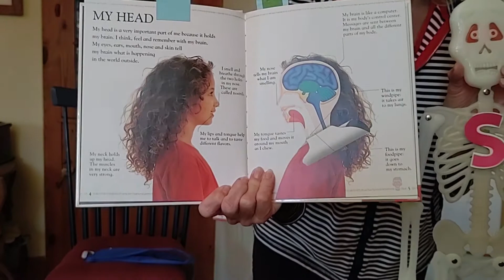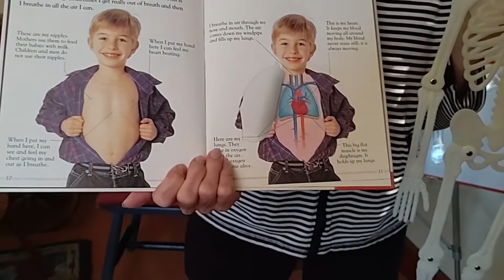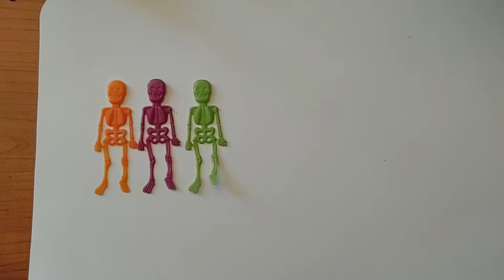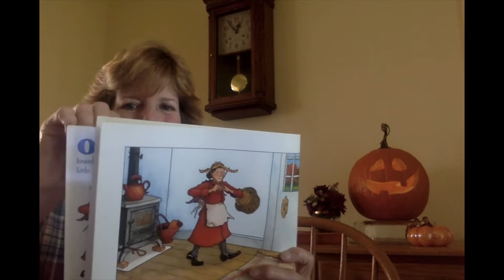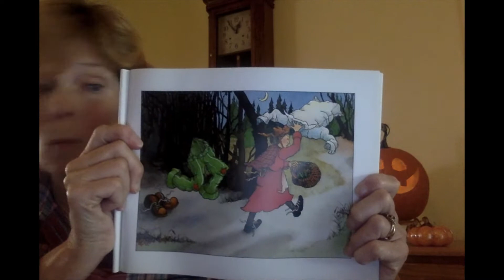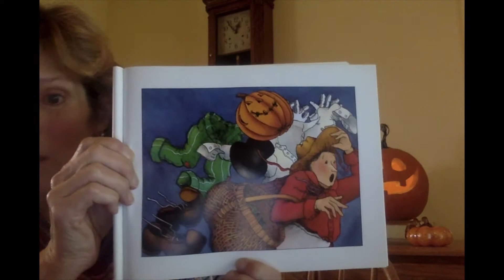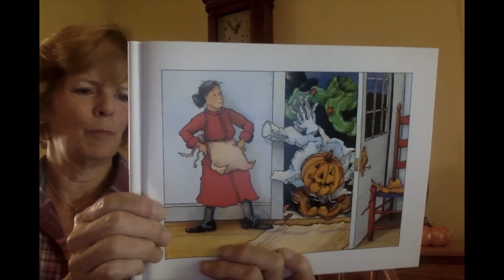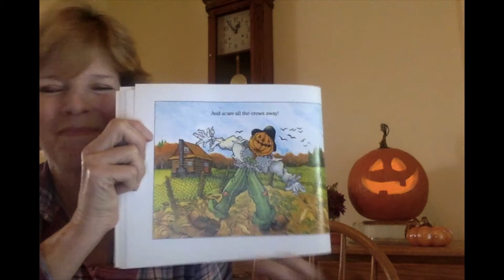St Peter's Preschool Time - Episode 16 - Skeletons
Mrs. May teaches us about real verses pretend and our skeletons while guest reader Mrs. Kerper shares a favorite story.